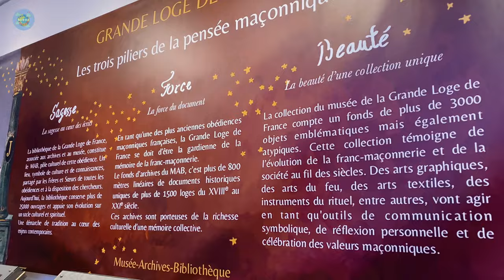🇫🇷𝐏𝐚𝐫𝐢𝐬 𝐀𝐮𝐭𝐮𝐦𝐧 𝟑 𝐝𝐚𝐲𝐬 𝐕𝐥𝐨𝐠✨ Vintage Chocolatier | Flea Food Market| Freemasons | Terrace | Canal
🎥 Vlog 03 / Paris/ Autumn 2023

Indulge yourself in a 3 days Parisian vibes with my vlog at the beautiful autumn season. This time you'll see lots of gastronomical food in Paris! As well as secret museum of freemasons.

This vlog is like a relaxing story- book when you watch it. Let's make unforgettable memories together, one vlog at a time.

✨Turn-on subtitles for your desired translated language✨
00:00 Preface
00:47 Vintage Artisan Chocolatier
02:09 Popup street flea market
02:48 Seasonal farmer food street market, Square des Batignolles
04:47 Freemasons visit
06:08 Terrace & French food
07:02 Canal Saint Martin

𝙞𝙛 𝙮𝙤𝙪 𝙛𝙞𝙣𝙙 𝙢𝙮 𝙩𝙤𝙪𝙧 𝙪𝙨𝙚𝙛𝙪𝙡 :

🧡𝙝𝙞𝙩 "𝙎𝙪𝙥𝙚𝙧 𝙏𝙝𝙖𝙣𝙠𝙨" 𝙎𝙩𝙞𝙘𝙠𝙚𝙧 𝙗𝙪𝙩𝙩𝙤𝙣 𝙤𝙣 𝙮𝙤𝙪𝙩𝙪𝙗𝙚

𝙎𝙞 𝙫𝙤𝙪𝙨 𝙨𝙤𝙪𝙝𝙖𝙞𝙩𝙚𝙯 𝙢𝙚 𝙧𝙚𝙢𝙚𝙧𝙘𝙞𝙚𝙧 𝙥𝙤𝙪𝙧 𝙢𝙤𝙣 𝙩𝙧𝙖𝙫𝙖𝙞𝙡, 𝙫𝙤𝙪𝙨 𝙥𝙤𝙪𝙫𝙚𝙯 :

🧡 𝙖𝙘𝙝𝙚𝙩𝙚𝙯 "𝙎𝙪𝙥𝙚𝙧 𝙏𝙝𝙖𝙣𝙠𝙨" 𝙨𝙪𝙧 𝙮𝙤𝙪𝙩𝙪𝙗𝙚
🥐 𝙢'𝙤𝙛𝙛𝙧𝙞𝙧 "𝙪𝙣 𝙘𝙧𝙤𝙞𝙨𝙨𝙖𝙣𝙩"

✨Itinerary

France🏰CHÂTEAU DE VERSAILLES Petit Small Train Ride -Is it worth it ☔️ Garden ➜Palace 4K Rainy tour

french_globetrotter_